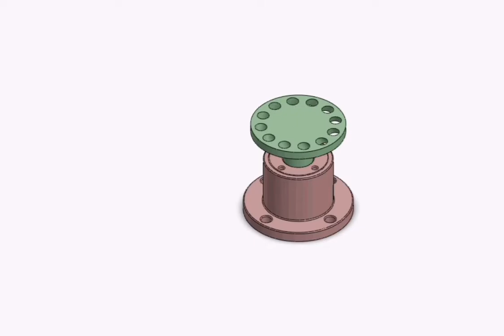11-Single-motion turning kinematic pair with a ball step bearing.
Education.
11-Single-motion turning kinematic pair with a ball step bearing.
Link "1", rotating about axis "y-y", has a conical recess "b" in its end face.
This recess fits over ball "a" which rests in conical recess "d" of link "2".
links "1" and "2" accomplish a single turning motion about common axis "y-y".